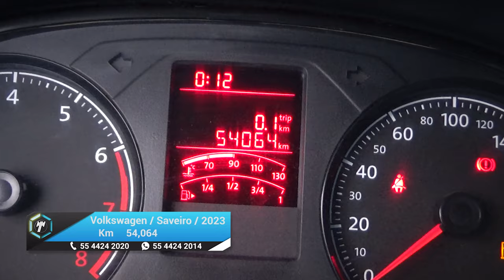Volkswagen / Saveiro / 2023 - 23937